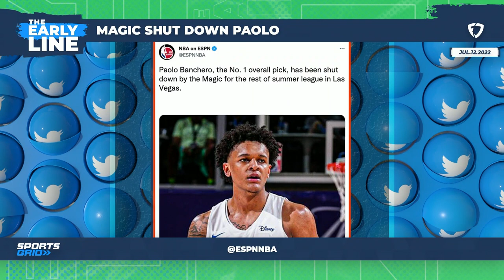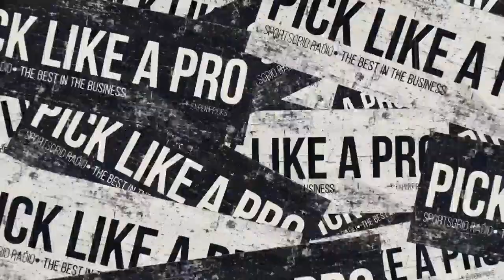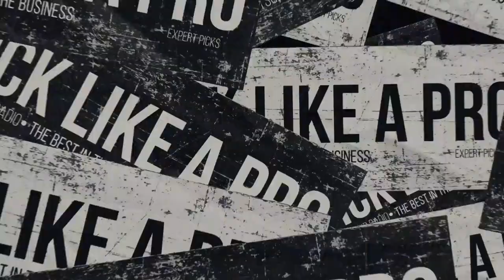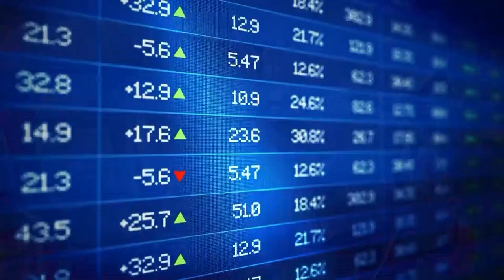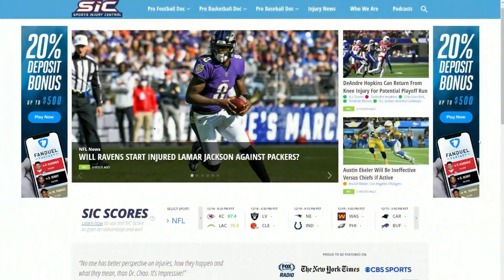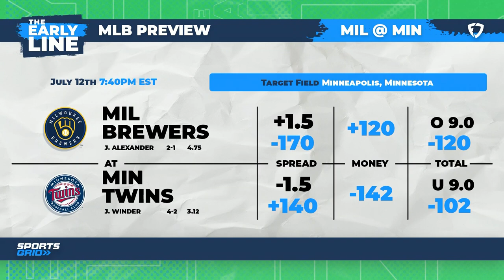NFL Top 10 QBs Discussion, Tuesday's MLB Previews | The Early Line Hour 2, 7/12/22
Kevin and Donnie discuss a recent poll within the NFL on who the top ten quarterbacks are while also taking a deep dive into Tuesday's packed MLB slate of action.